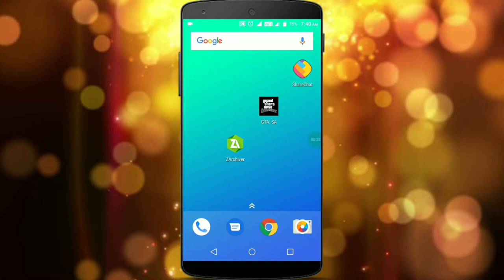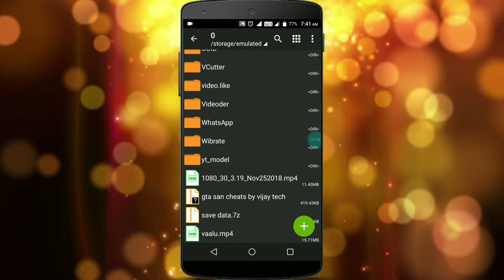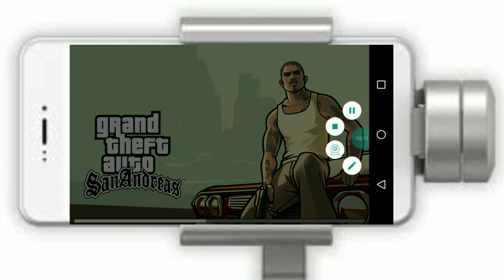GTA San save data all mission skip tamil